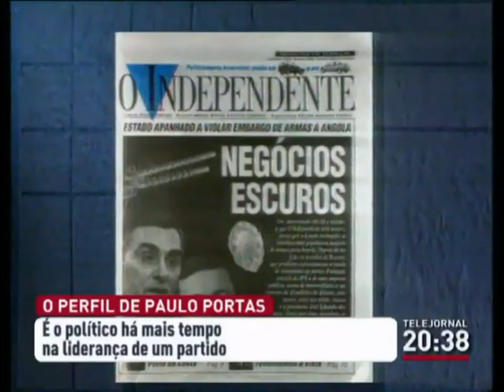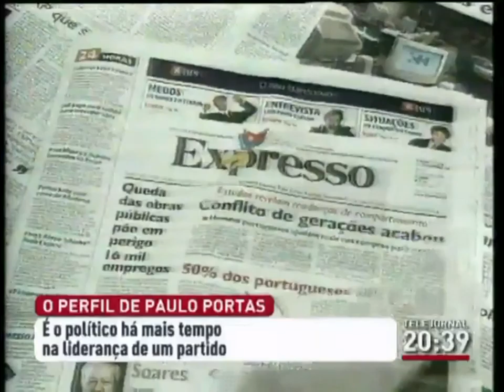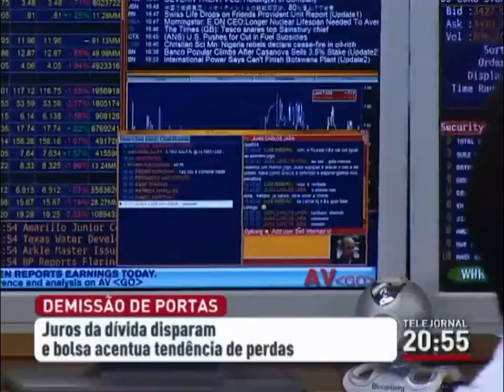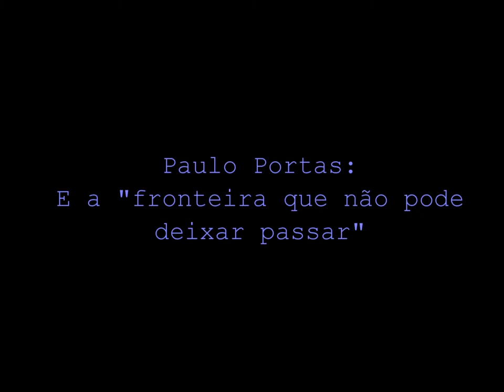Paulo Portas o Malabarista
O homem que só tem uma palavra e não duas.